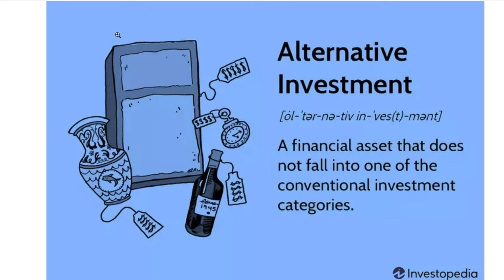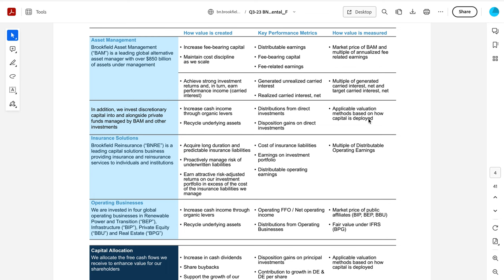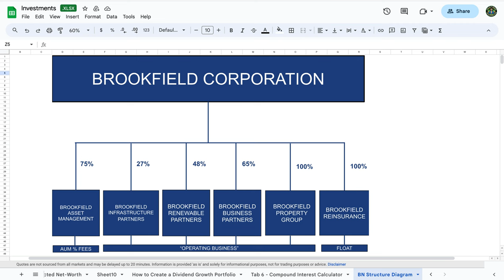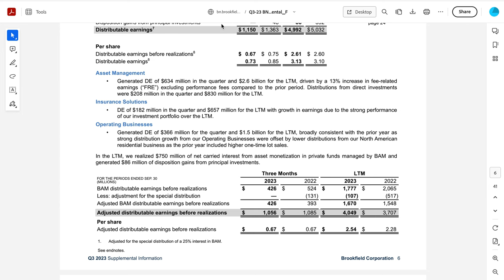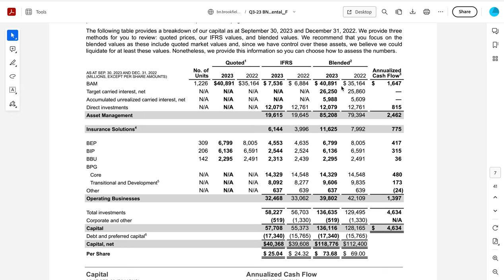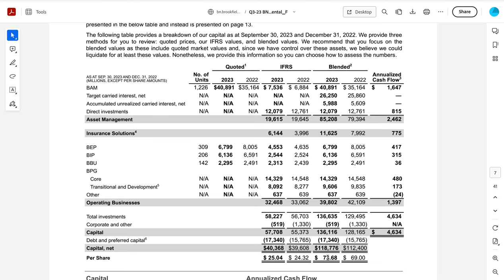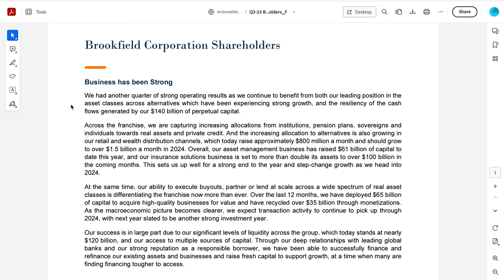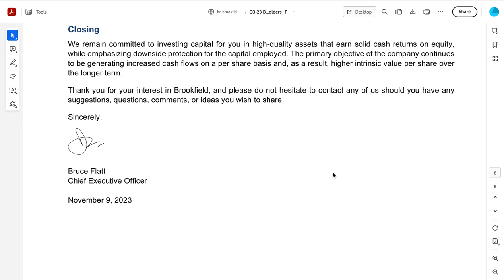Brookfield Corporation Stock | BN Stock Earnings and Business Overview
Brookfield Corporation (BN STOCK) just released their quarterly earnings - I'll go though their various business segments, their most recent earnings, the value of the business and stock, and look at some key words from their CEO, Bruce Flatt.

Introduction - 00:00
Business Overview - 01:00
Earnings Report - 14:30
Asset Value- 20:30
Shareholder Letter- 32:30

Should you invest in Brookfield Corporation?